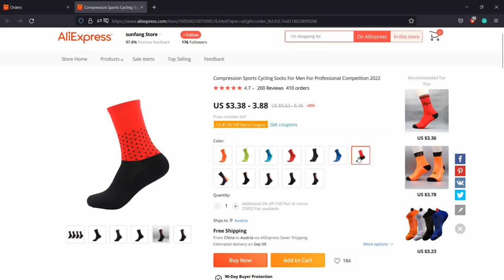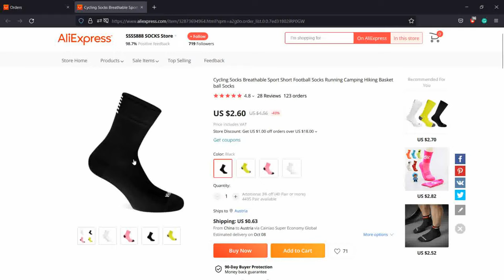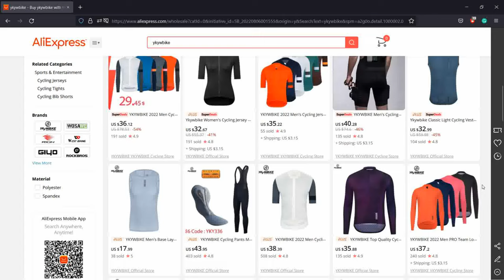Cycling Clothing from AliExpress / Honest Review / New Bulk Order !!!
Great Value for Little Money! Cycling doesn't have to be an Expensive Hobby! Aliexpress Cycling Clothing bulk Purchase.